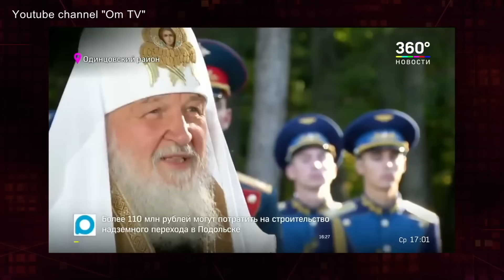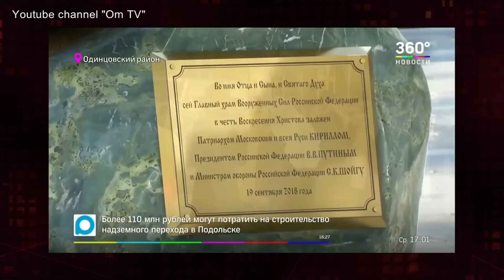Путина пoлoжaт вместе с фуражкой Гuтлeрa в храме ВС РФ?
Власти нынешней рф давно отошли от того, что простые люди называют верой и религией. Храм ВС РФ - яркое доказательсво oккультной деятельности высшего руководства страны.

Поддержать Om TV:
USDT (TRC) - TWNBaJGgpJinqrcaAEpFmih8tvHmjvTYAa
BTC - bc1q5n5lle8km9j0zvgz8p6zflhxwctnztf88n0dey